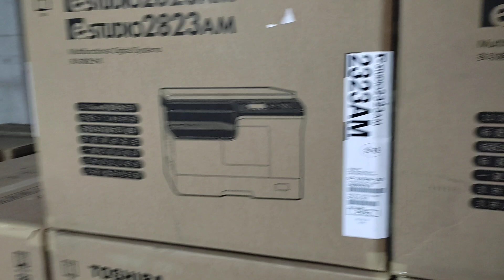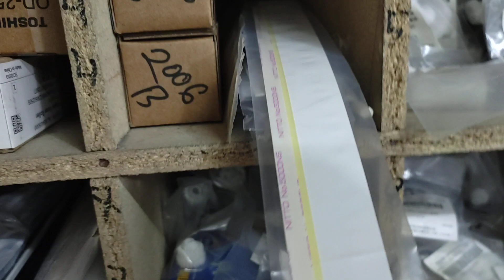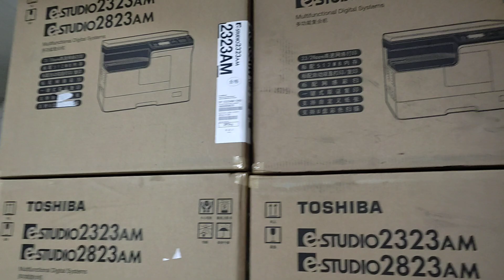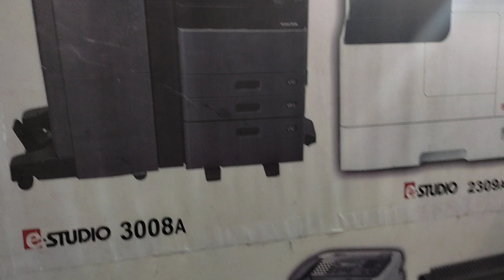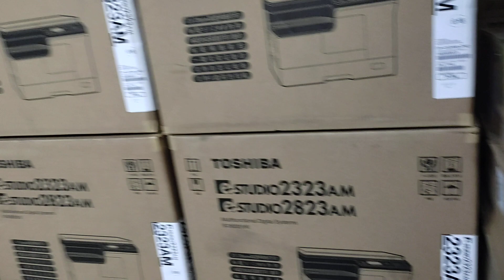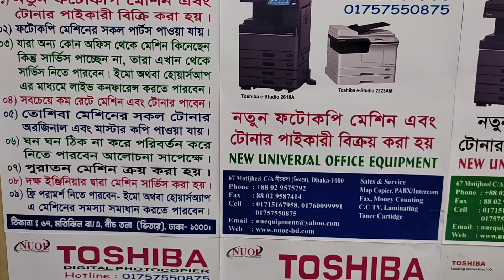Toshiba Copier Spare Parts New universal office equipment wholesale office 01757550875